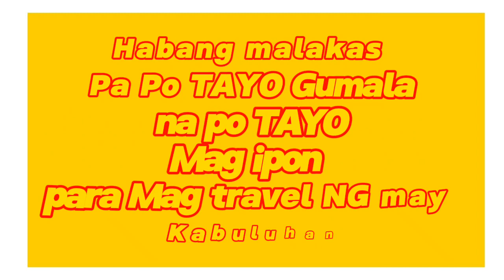MAY MGA LIBRENG COTTAGE KAPAG SUMMER TIME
Isa sa ipinag papasalamat namin ay ang
May natutuluyan kaming Bahay Dito sa
 Brgy Liucente Dos na Kamag Anak NG Aming Ka Toda. Dahil laking tipid.
Po NG Ganito sa Kagaya naming Nag Ra rides
NG Motor Dahil Lalo na po Ngayong Peak
Season NG Summer Time Ang mamahal po
NG mga Cottage sa Ngayon.
Kaya sa mga nais Gumala Ngayong Summer
Makabubuti po na Sa Kamag Anak na Lang po kayo o TAYO tumuloy NG mga Ka rides NATIN.
 Yung ipang aarkila po NATIN ay Maipambibili
Na Lang po NATIN ng Pagkain.

Muli Maraming salamat Po sa PAG bisita sa Channel natin na ito mga Ka  TODDS.